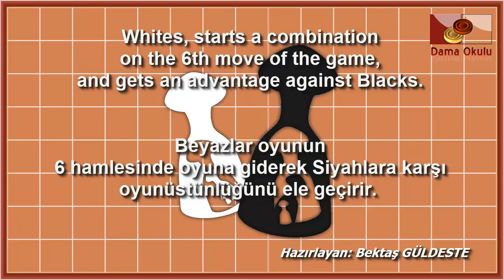Türk Daması. Beyaz taşlar için açılış oyunlar. No-6_18.